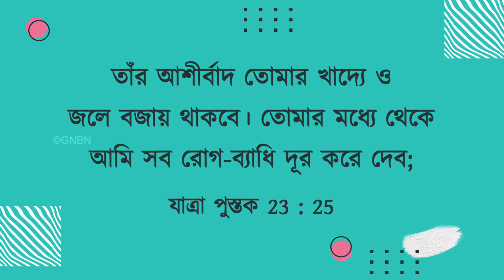যীশুর সাথে চলা | ভাই মোহন সি লাজারাস | জুলাই 15 | Bengali